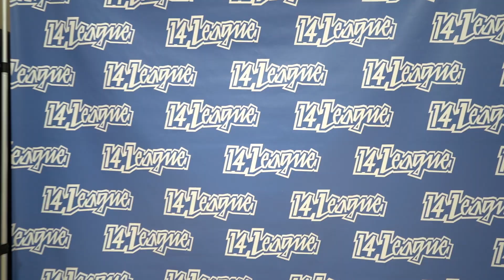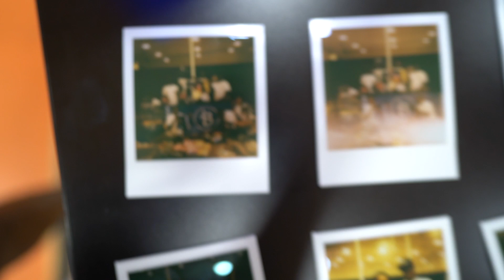WE DID A POP-UP SHOP FOR THE14LEAGUE (FT. MARCUS SMART) Part. 1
Extremely blessed and honored to get the chance to work with Trey Davis and The14League. Anddddd we got to meet + take flicks with Marcus Smart in what might've been his last event with Boston (for now...) Show love if you can! BIG BIOWAY
shot by. Mark James of Team BIO

Vlog Chapters:
0:00 Trey Davis Shoutout
0:09 Mixtape Video
0:32 Mj Welcome
5:33 Garcia Showing Love
5:44 Eating on the Job
6:20 Village Love
7:34 Operating
10:23 Cooley on the vlog
11:23 Marcus Smart Arrives
12:11 Words from Juice
13:04 Same day purchase, same day fit
13:22 Marcus Smart x BIO
15:23 Cooley signing Shorts
16:52 Marcus Smart vs. Pierre
18:05 Iconic Juice Line
18:43 BIO 3v3
24:53 Team Vibe Check
27:47 BIO Gear Opportunity
33:24 Outro
34:59 Logo